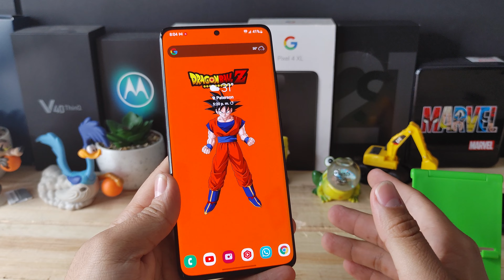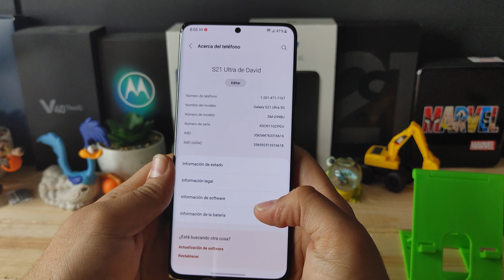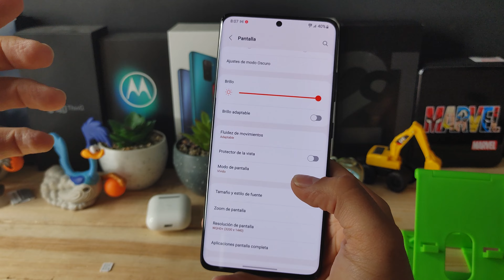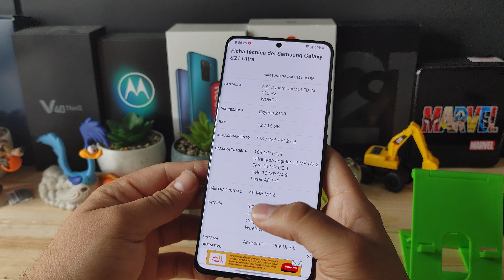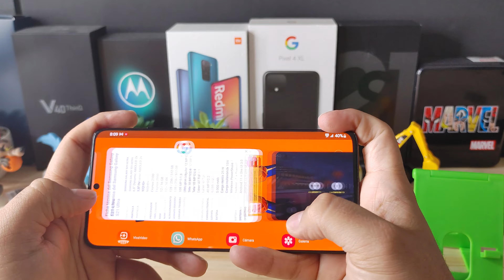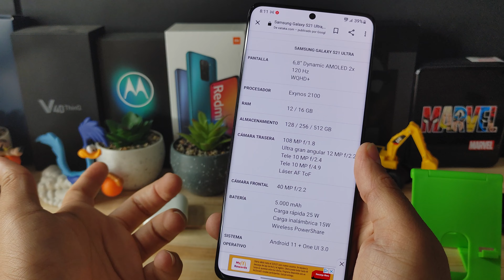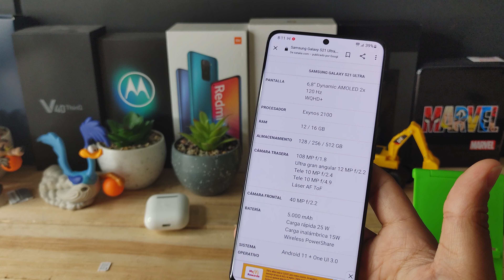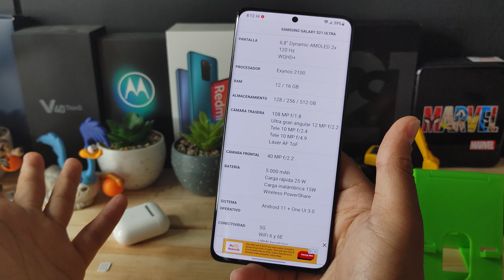SAMSUNG GALAXY 21 ULTRA En 2022 Ahora es que vale la Pena!😍